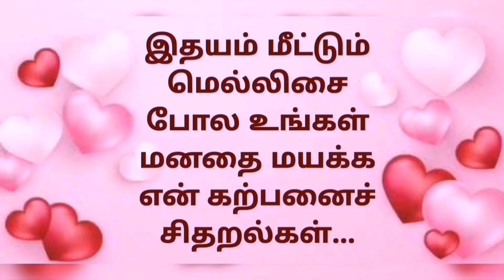Kadhal Vanthathum 17 / Deepababunovels / TamilAudioBooks